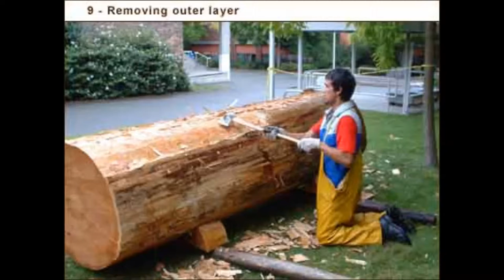IED intro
movie